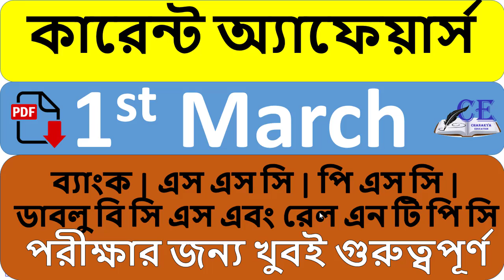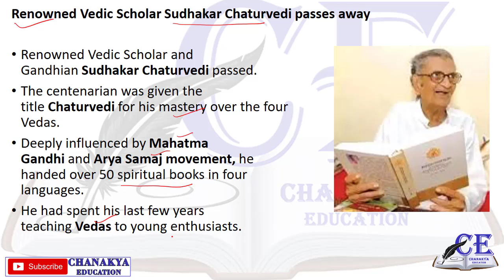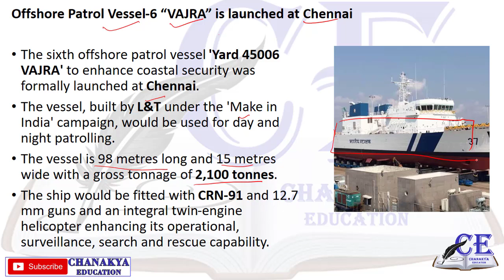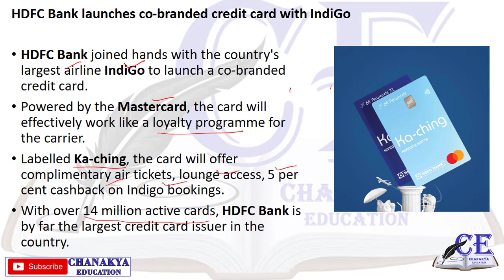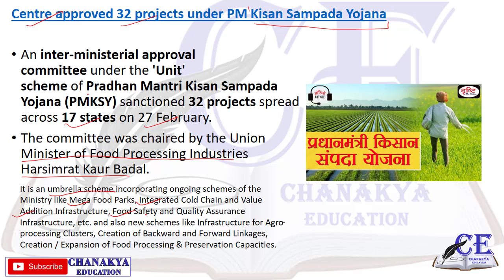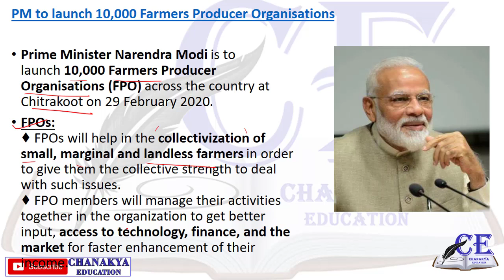Daily Current Affairs In Bengali | বাংলায় কারেন্ট অ্যাফেয়ার্স | PSC Mislenious | WBCS | Bank | SSC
Chanakya Education is a leading channel on YouTube platform that provide free of cost quality education to everyone. We Provide online coaching for WBCS, PSC, Bank PO , Bank Clerk , Railway NTPC , Railway Group D and all other competitive exams. We also Provide Daily Current Affairs and GK videos.